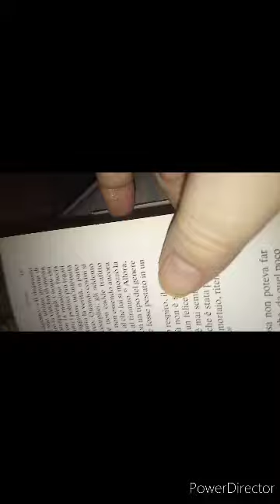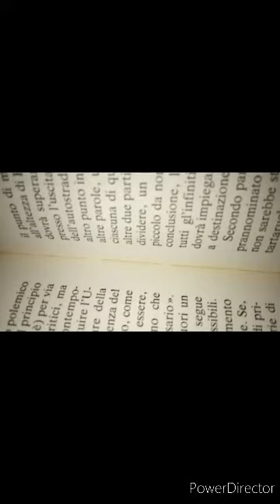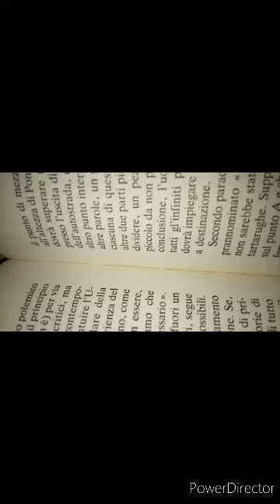Luciano De Crescenzo Storia della filosofia Greca. I Presocratici. 67 parte